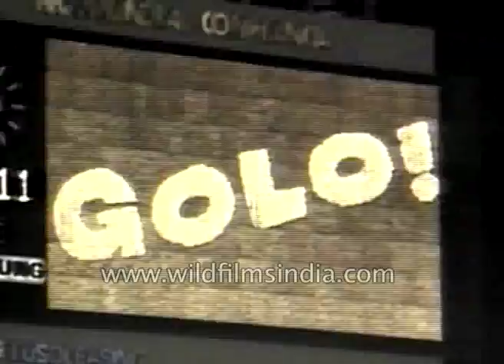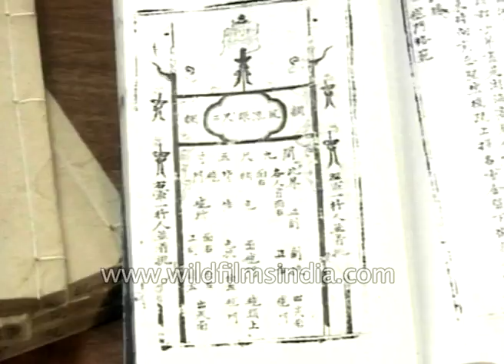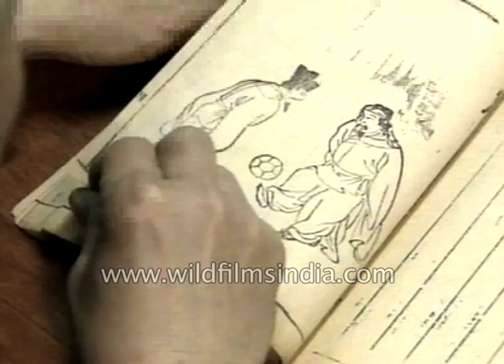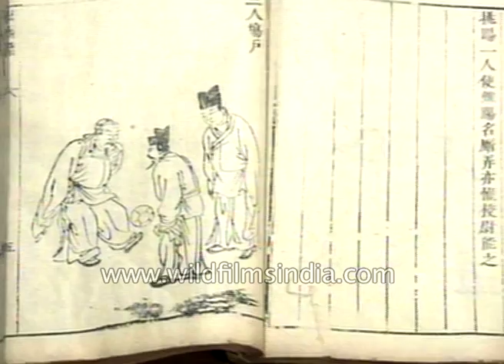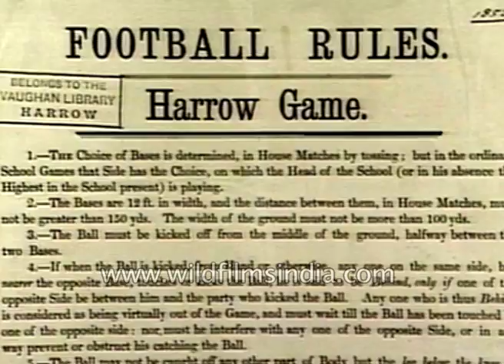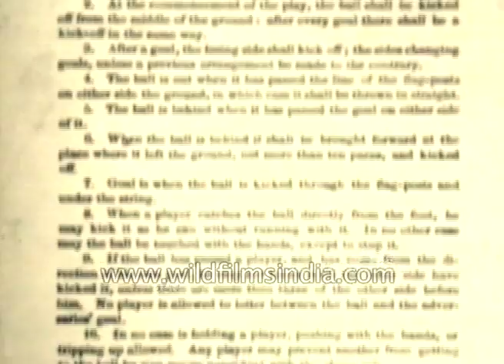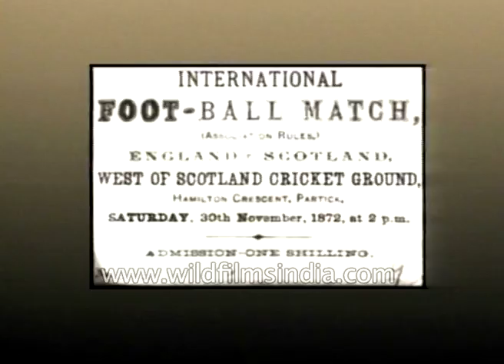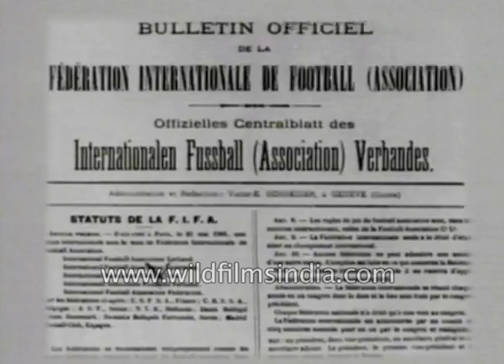Football, the people's game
The story of the people's game begins 2000 years ago. All the world's major civilizations have records of football games in their history. Professor Liu Bingguo is China's leading authority of ancient football, the game called Su Chi.

Liu Bingguo speaks about the game football. He says, "By traditional Chinese football started five thousand years ago. We know from our research that this was the first place who develop football game. Chinese football has three forms the first was a performing style consisting of difficult tricks. Only one person performed this style. The second type was played with the goal in the middle with the team on either side of the goal. The third style is most similar to the modern game".

There is no surviving evidence from the time of the yellow emperor but the very detailed picture survives from later dynasties.

There is evidence of the much earlier period. Two thousand years ago a part of Chinese civilization was in the central China. The local museum contains a unique sample of the ancient games these reliefs depicting Hang warriors playing football from the teams surrounding countryside. It is a remote part of China and this is the first time a foreign television crew has been allowed to film these carbons. In a nearby tomb, there is an evidence of these reliefs only recently discovered and still in the process of repair a handful Palo two thousand years old. But the true cradle of football lies sheltered in a simple building on a remote hillside two hundred miles away.